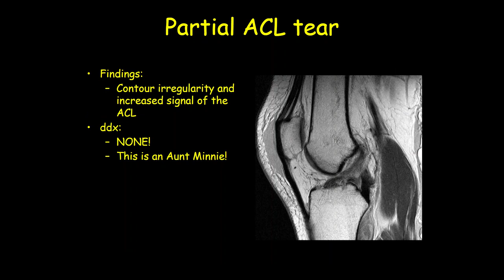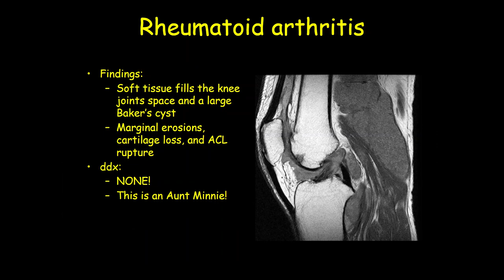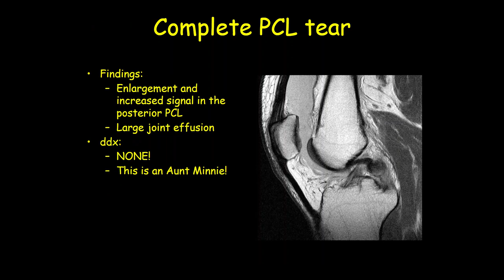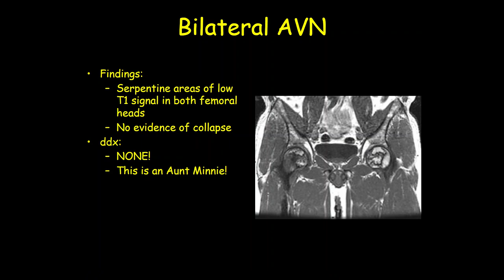ultrasound /radiology/sonology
radiology fellowships
radiology guidelines
gallbladder polyp radiology
gist radiology
gout radiology
gynecomastia radiology
radiology hours
radiology imaging
radiology jobs
radiology masterclass
nyu radiology
nsip radiology
radiology oncology
radiology online
osteochondroma radiology
osteoid osteoma radiology
princeton radiology
pres radiology
pi rads radiology assistant
pyelonephritis radiology
radiology quiz
radiology question banks
radiology residency
radiology regional portal
radiology report
radiology requirements
regional radiology
radiology salary
radiology school online
sarcoidosis radiology
radiology ultrasound
radiology unlimited
radiology ucla
ucla radiology
varicocele radiology
radiology xgp
yale radiology
radiology zones
radiology 0800
radiology 101 pdf
4th branchial cleft cyst radiology
ultrasound
transvaginal ultrasound
3d ultrasound
pelvic ultrasound
ultrasound tech
doppler ultrasound
8 week ultrasound
ultrasound abdomen
abdominal ultrasound
ultrasound baby
ultrasound breast
ultrasound biopsy
breast ultrasound
baby ultrasound
boy vs girl ultrasound
bladder ultrasound
boy ultrasound
ultrasound cost
ultrasound clinic
ultrasound certification
carotid ultrasound
can ultrasound detect cancer
cardiac ultrasound
ultrasound definition
ultrasound doppler
ultrasound doctor
ultrasound diagnostic
duplex ultrasound
ultrasound endometriosis
ultrasound early pregnancy
ultrasound exam
ultrasound echogenicity
endoscopic ultrasound
ectopic pregnancy ultrasound
endometriosis ultrasound
endometrioma ultrasound
early pregnancy ultrasound
epididymitis ultrasound
fibroadenoma ultrasoun
ultrasound video
zafar ultrasound